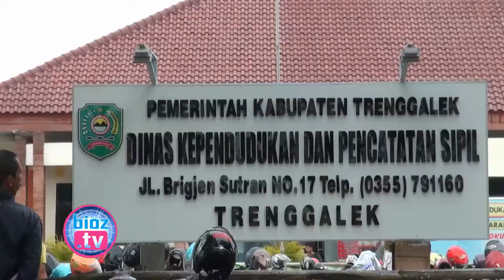Musim Liburan Menjelang Tahun Baru 2018, Dispendukcapil Trenggalek Kebanjiran Pemohon - bioztv.id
Musim Liburan Menjelang Tahun Baru 2018, Dispendukcapil Trenggalek Kebanjiran Pemohon - bioztv.id - Menjelang tahun baru 2018, Dinas Kependudukan dan Pencatatan Sipil (Dispendukcapil) Kabupaten Trenggalek  dibanjiri pemohon, Selama musim liburan ini jumlah berkas permohonan bisa mencapai angka 900 pemohon dalam sehari.